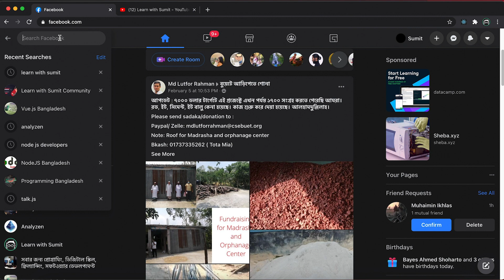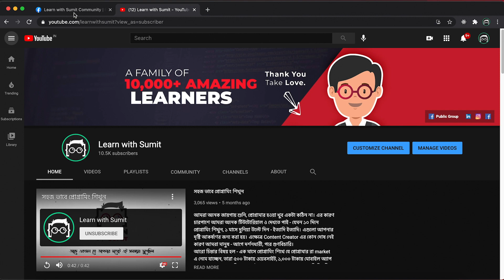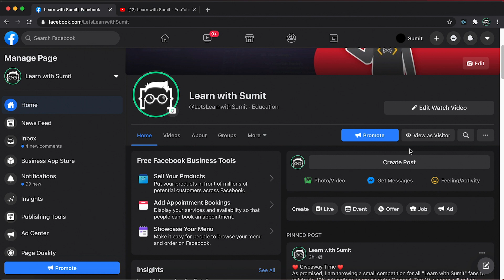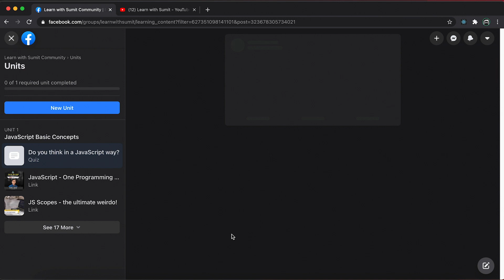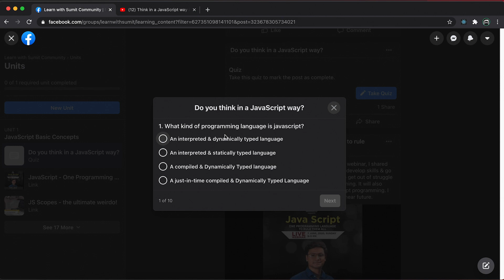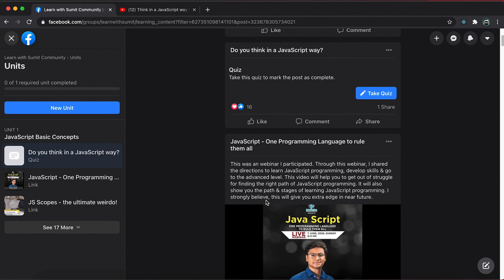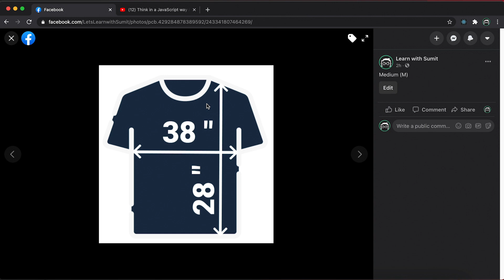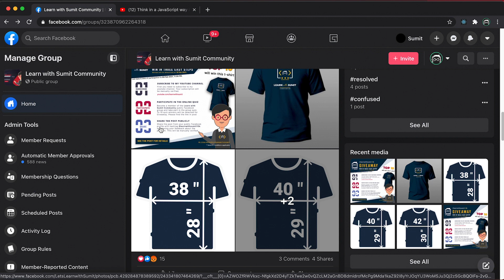How to win a cool T-shirt - Learn with Sumit 10K Celebration Giveaway Contest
ভিডিওতে বলা প্রয়োজনীয় সকল লিংক নিচে দেয়া হলো -
3. Post link to share
6. Hashtag to share